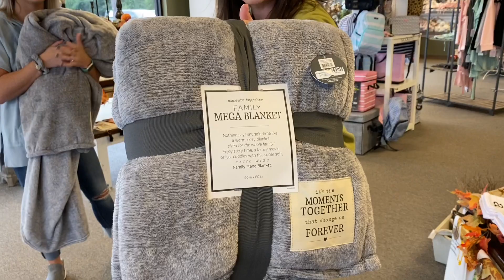The MEGA Family Blanket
Blankets are a GREAT gift option! In fact, our white initial fleece throw is our #1 item in the store! Everyone needs a blanket to snuggle with, regardless of what the weather is like outside.

The one thing we keep hearing is that one blanket isn't quite big enough! So, this new MEGA Family Blanket should be the perfect solution.

We're excited about this new arrival because we think it will be the perfect family gift. A great options for grandparents to give to their kids and grandkids. Any sort of gift between families. Or just a great housewarming gift for any couple!